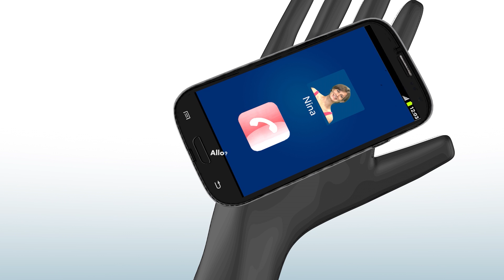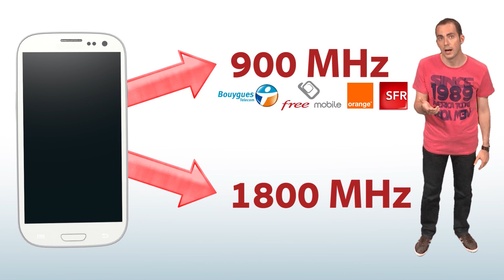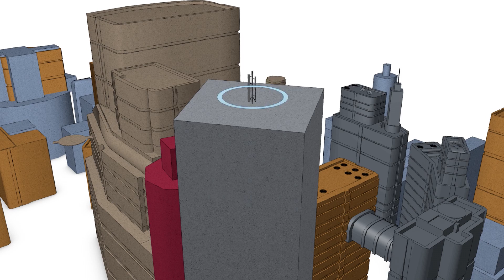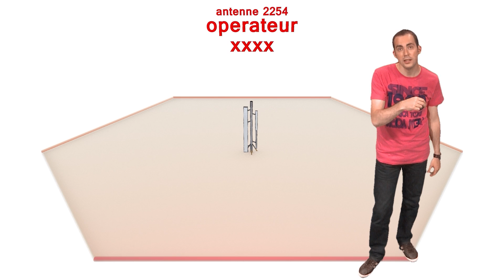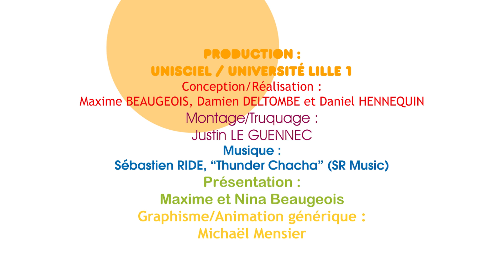KEZAKO: Comment un téléphone portable téléphone-t-il?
Kezako est la série documentaire qui répond aux questions de science que tout le monde se pose. Cet épisode traite de la question "Comment un téléphone téléphone-t-il?". Il aborde notamment les antennes, la transmission des ondes et toute la structure réseau qui accompagne la téléphonie mobile.

Catégorie:Physique
Catégorie:Informatique